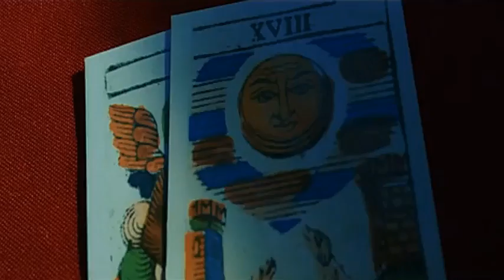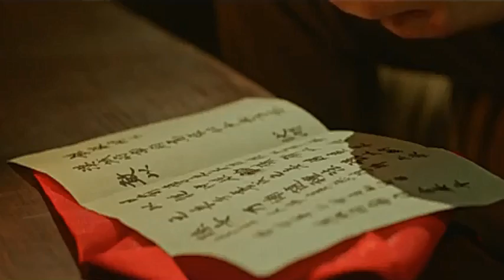11백지영 See You Again